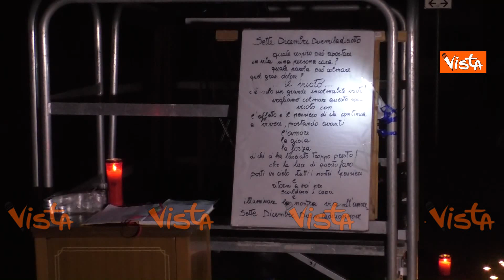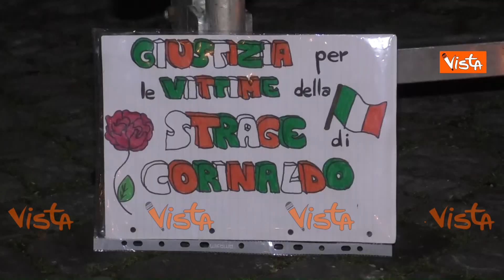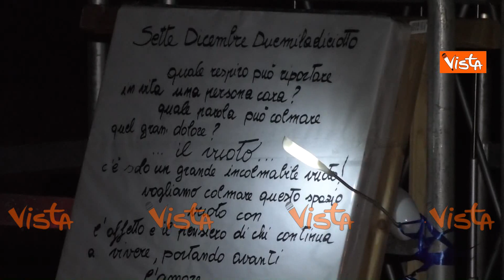Corinaldo un anno dopo: candele e messaggi in piazza per ricordare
(Agenzia Vista) - Senigallia, 8 Dicembre 2019 - La notte di un anno fa la tragedia di Corinaldo. La tragedia della disco Lanterna Azzurra, dove nella notte tra il 7 e l’8 Dicembre, sono morti cinque ragazzini tra i 14 e i 17 anni e una mamma di 39 anni. In centinaia sono rimasti feriti. Courtesy E'TV Marche